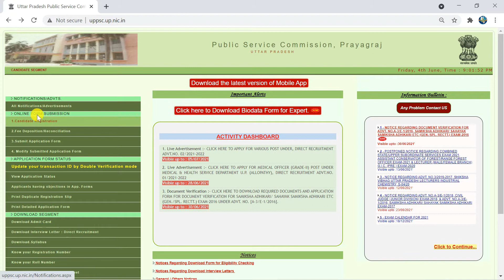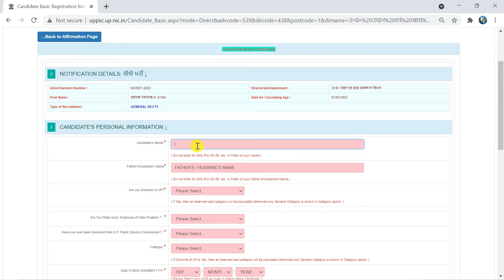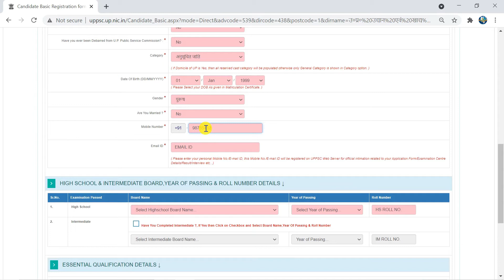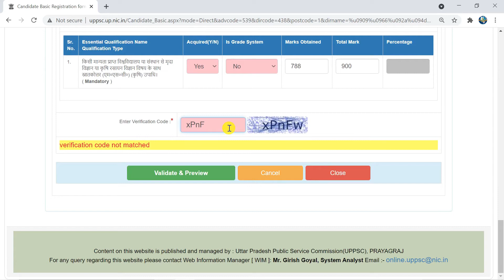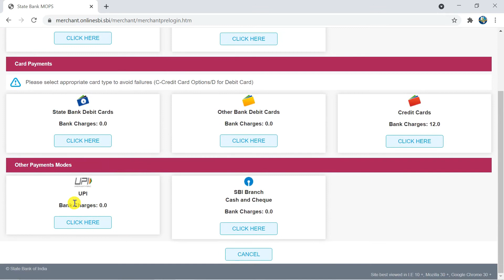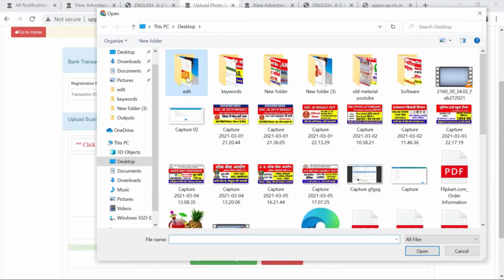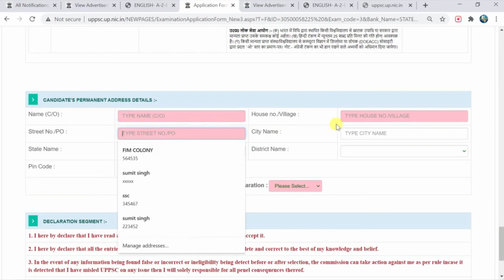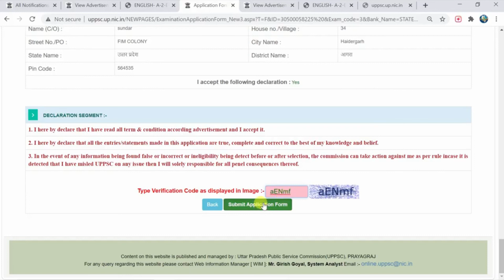UPPSC Direct Recruitment 2021 form kaise bhare | How to fill UPPSC various post recruitment form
हेलो दोस्तों मै  इस विडियो में " UPPSC Direct Recruitment 2021 for various Posts "से सम्बंधित कुछ बहुत ही अहम् जानकारिया देने वाला हूँ।  आप लोग इस वीडियो को पूरा देखे और इस तरीके से फॉर्म अप्लाई करें।।

these topics also related to this video👇
the knowledge date
uppsc various post 2020
uppsc direct recruitments
uppsc various post online form
uppsc various posts syllabus
uppsc various posts online form 2020
uppsc various post details in hindi
uppsc all post details in hindi
uppsc direct recruitment 2020
uppsc direct recruitment process
uppsc direct various post online forms
uppsc direct recruitment interview
uppsc direct interview post
uppsc direct recruitment selection process
uppsc direct recruitment
uppcs direct recruitment 2021
uppcs new vacancy
uppcs horticulture new vacancy
uppcs agriculture vacancy
uppcs recruitment 2021
uppsc engineer recruitment 2021
uppsc assistant chemist vacancy
uppsc various post notification out 2021
uppsc recruitment 2021 for freshers apply online
uppsc jobs for agriculture
uppsc bharti 2021 for msc
latest job updates
govt jobs
Assistant Chemist
Soil chemist
Entomologist
Horticulturist
Assistant Horticulturist
Fruit Breeder
Flower Breeder
Cytogeneticist
Pathologist
Scientist
सहायक रसायनज्ञ,S- 01/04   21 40
  2. मृदा रसायनज्ञ,S- 01/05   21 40
  3. कीट विज्ञानी,S- 01/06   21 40
  4. उद्यान विशेषज्ञ,S- 01/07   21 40
  5. सहायक उद्यान विशेषज्ञ,S- 01/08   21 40
  6. फल प्रजनक,S- 01/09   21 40
  7. पुष्प प्रजनक,S- 01/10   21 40
  8. साइटोजेनिटिस्ट,S- 01/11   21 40
  9. रोग विज्ञानी,S- 01/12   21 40
  10. वैज्ञानिक,S- 01/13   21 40
  15. प्रवक्ता सिविल अभियंत्रण,S- 04/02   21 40
  16. प्रवक्ता यांत्रिक अभियंत्रण,S- 04/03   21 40
  17. कर्मशाला अधीक्षक,S- 04/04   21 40
 चिकित्सा शिक्षा विभाग, उ०प्र० (एलोपैथी) 18. सहायक आचार्य आर्थोपेडिक्स,s-08/16
  19. सहायक आचार्य आब्स. एण्ड गायनी.,s-08/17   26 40
  20. सहायक आचार्य ब्लड बैंक (इम्यूनो हिमैटोलॉजी) एण्ड ब्लड ट्रांसफ्यूजन),
  21. सहायक आचार्य एनेस्थीसियोलॉजी,s-08/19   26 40
  22. सहायक आचार्य एपीडेमोलॉजिस्ट कम सहायक आचार्य (कम्युनिटी मेडिसिन),s-
  23. सहायक आचार्य कार्डियोलॉजी,s-08/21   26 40
  24. सहायक आचार्य कार्डियोवस्कुलर एण्ड थोरेसिक सर्जरी,s-08/22
  25. सहायक आचार्य सामान्य मेडिसिन,s-08/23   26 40
  26. सहायक आचार्य सामान्य सर्जरी,s-08/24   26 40
  27. सहायक आचार्य डेन्टिस्ट्री,s-08/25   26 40
  28. सहायक आचार्य न्यूरोलॉजी,s-08/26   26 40
  29. सहायक आचार्य न्यूरो सर्जरी,s-08/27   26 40
  30. सहायक आचार्य नियोनेटोलॉजी,s-08/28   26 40
  31. सहायक आचार्य नेप्रोलॅाजी,s-08/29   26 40
  32. सहायक आचार्य पीडियाट्रिक्स,s-08/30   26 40
  33. सहायक आचार्य पीडियाट्रिक इण्डोक्रिनोलॉजी,s-08/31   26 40
  34. सहायक आचार्य पीडियाट्रिक कार्डियोलॉजी,s-08/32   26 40
  35. सहायक आचार्य पीडियाट्रिक गैस्ट्रोइन्ट्रोलॉजी,s-08/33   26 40
  36. सहायक आचार्य पीडियाट्रिक न्यूरोलॉजी,s-08/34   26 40
  37. सहायक आचार्य पीडियाट्रिक नेप्रोलॅाजी,s-08/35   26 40
  38. सहायक आचार्य पीडियाट्रिक सर्जरी,s-08/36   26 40
  39. सहायक आचार्य पैथालॉजी,s-08/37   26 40
  40. सहायक आचार्य पी०एम०आर०,s-08/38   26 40
  41. सहायक आचार्य मेडिकल गैस्ट्रोइन्ट्रोलॉजी,s-08/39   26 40
  42. सहायक आचार्य यूरोलॉजी,s-08/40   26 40
  43. सहायक आचार्य रेडियोथेरेपी,s-08/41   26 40
  44. सहायक आचार्य सर्जिकल ओंकोलॉजी,s-08/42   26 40
  45. सहायक आचार्य साइकियाट्री,s-08/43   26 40
  46. सहायक आचार्य माइक्रोबायोलॉजी,s-08/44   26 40